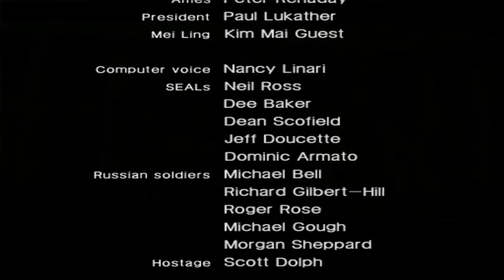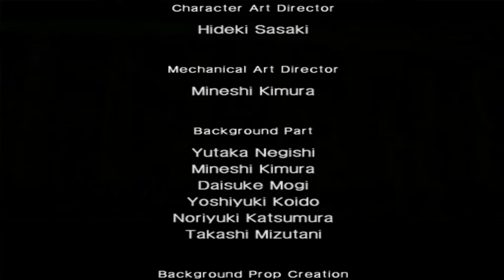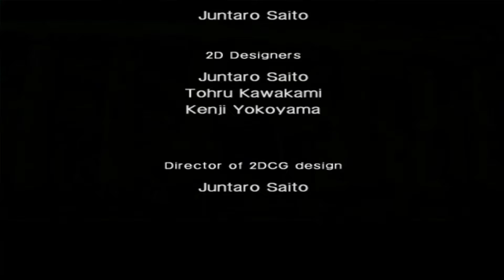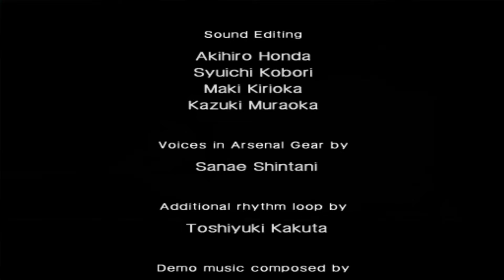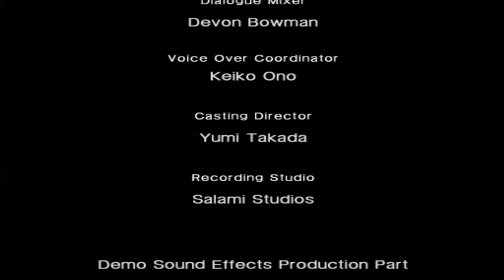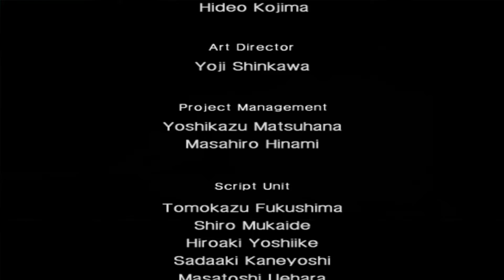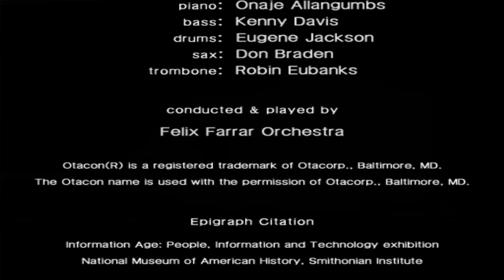Metal Gear Solid 2 - The Substance Of Subsistence (S.O.S.) Mod - Episodio 7 - Final